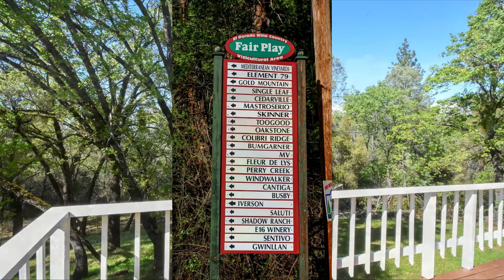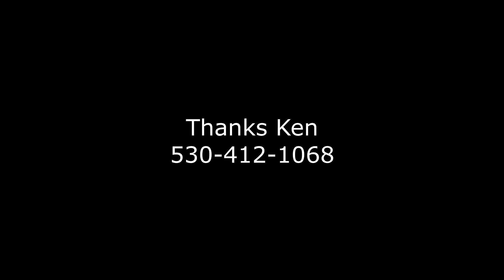ken tahoe corkside brew country phone